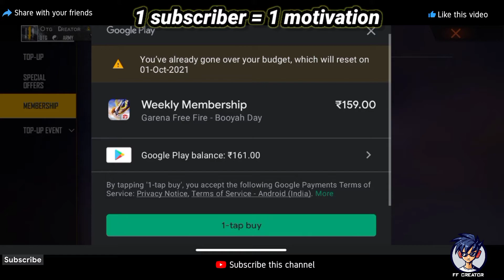free fire 🔥🔥membership full details explain by ffc= ff creator😂and yanaku matu extra 250 diamonds🤩🤩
CONFINURACIÓN PERFECTA paraAMSUNG,A3,A5,A7,A6,J2,J4,J5,J7,S9,A10,A20,A30,A40,A50,A70//FREE FIRE

trending trending trending trending trending trending trending trending trending trending trending trending trending trending trending